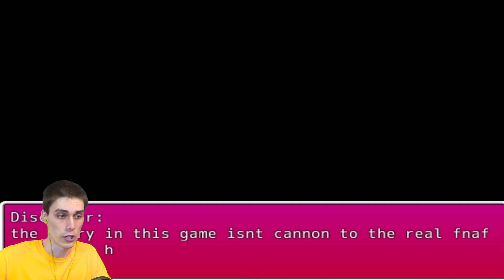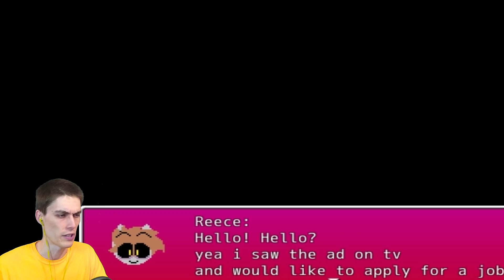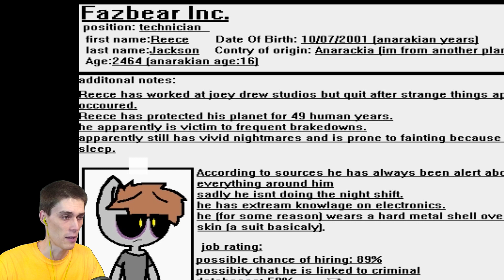РИС ТЕПЕРЬ ВО ФНАФ! - Five Nights At Freddy's: Reece's Story [FNAF]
Five Nights At Freddy's: Reece's Story